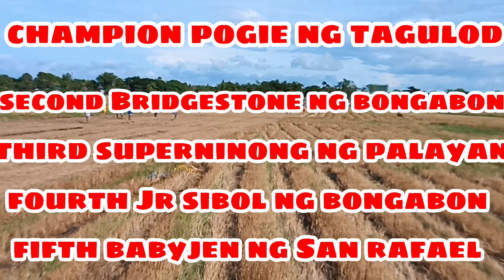KARERA NG KALABAW FINAL'S AT SEMI - FINAL SA KWADRA NG SAN MARIANO SAN ANTONIO.